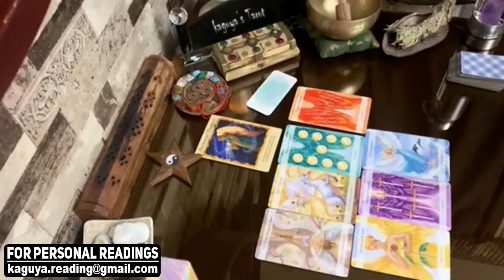CANCER They can give everything to hold you, September 2021 Tarot Love Reading